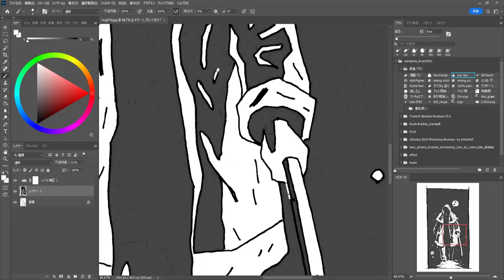B＆W sketch Speed Drawing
check more my account!